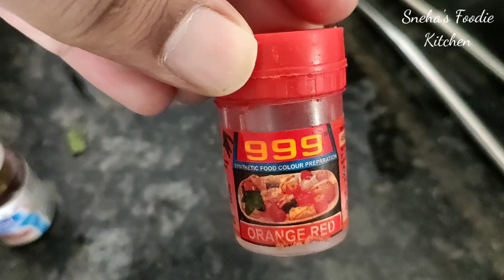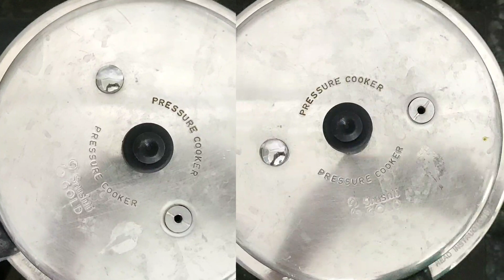चिकन बिरयानी - Chicken Biryani सिर्फ़ एक कुकर की सिटी में बनाएं इतनी स्वादिष्ट झटपट चिकन बिरयानी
Aisi Biryani ki Log Kahenge Ghar pe banayi hai ya Bahar se Mangai Hai.
Ghar ki biryani Bahar Barabar.
Easy and fast pressure cooker made, chicken biryani recipe.